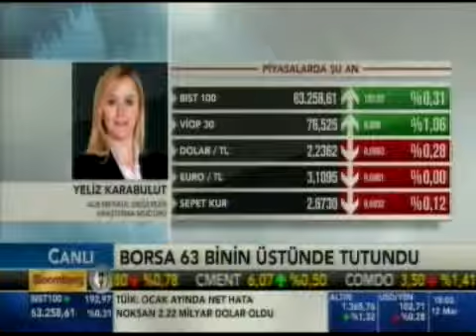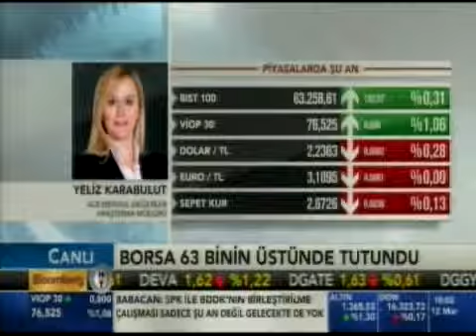Forex Araştırma Müdürü Yeliz Karabulut, dolar piyasalarını değerlendiriyor. Bloomberg HT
ALB Menkul Değerler Araştırma Müdürü Yeliz Karabulut ile canlı telefon bağlantısı